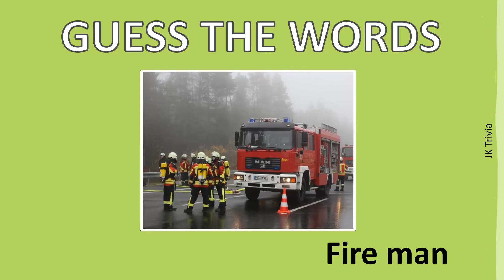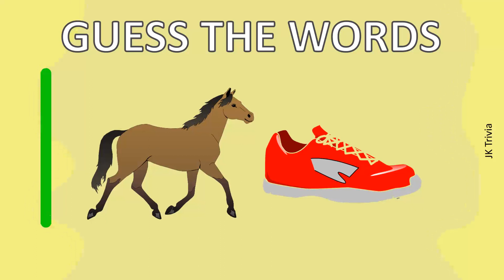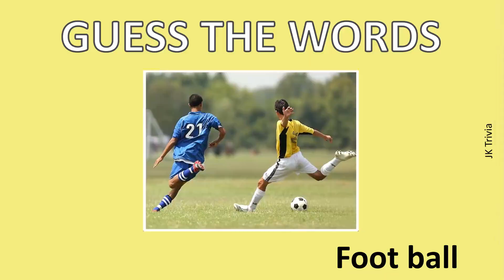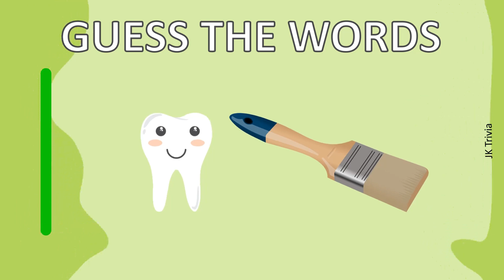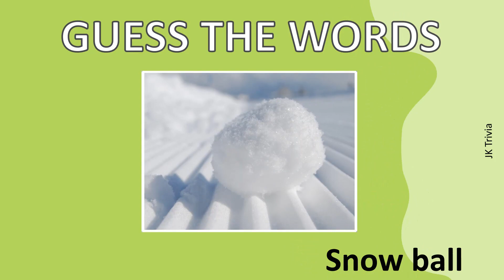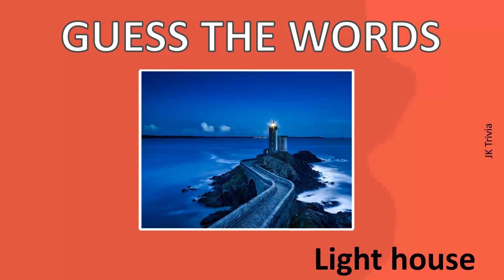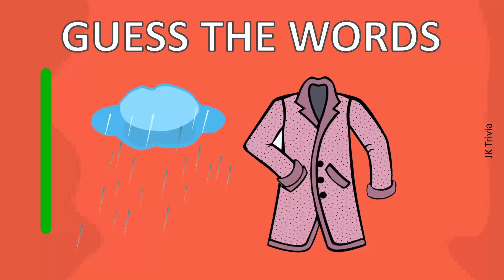✍️ Can You Guess the WORD By the Emojis? | 95% fail to pass this challenge | Even kids can answer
Jk trivia presents Guess the Word by Emoji - in which you are shown a series of emojis on the screen, and before the timer runs out, you must guess the compound word that the emoji's represent.

Anyone who enjoys a good brainteaser or simply wants to have fun while learning something new will enjoy the "word emoji challenge". How many words you can guess from a few  emojis will surprise you! Lets Play!